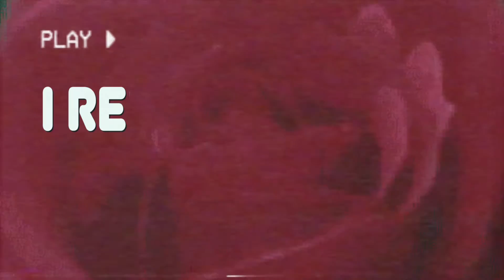Mario Judah - Miss The Rage (Lofi Remix)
I just miss how things used to be 😔

(Updated Daily)

(If that’s something you’d want 🥺)

nu.q - miss the rage
nuq -  miss the rage
Trippie Redd – Miss The Rage ft. Playboi Carti